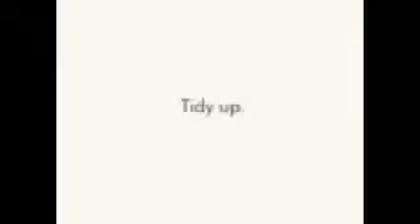Banned Ikea Commercial 2